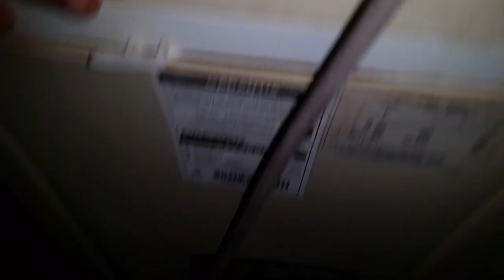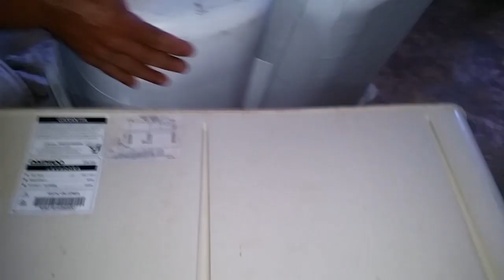Como cambiar el sello de una lavadora → Bota agua por debajo → 1 parte.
Mantenimiento industrial en la actualidad en uno de los pilares para el desarrollo y buen funcionamiento de los procesos productivos.

Con el mantenimiento industrial tenemos el control de los equipos, instalaciones físicas e infraestructura para garantizar la operatividad y eficiencia donde se aplica el correcto mantenimiento.

Nos ofrecen  la oportunidad de tener el control de los recurso utilizado para el buen funcionamiento, evitando con este gastos y tiempo. Generando oportunidades de crecimiento en las empresas, negocios e industrias donde se lleva el mantenimiento.